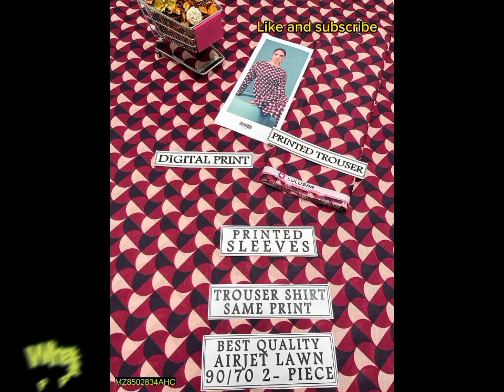Originally Designer Lawn 3pcs Suit \ High-Quality Pakistani Lawn Suit \ Export Quality Pure Lawn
In this video, you can watch   Originally Designer Lawn 3pcs Suit \ High-Quality Pakistani Lawn Suit \ Export Quality Pure Lawn